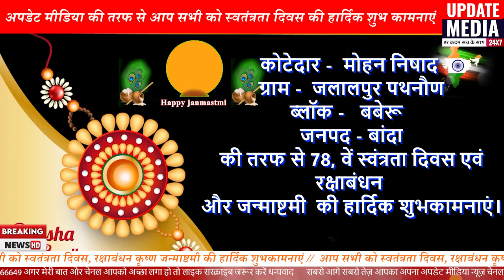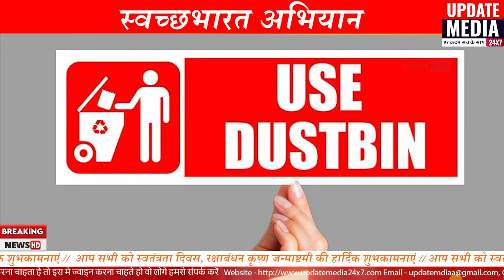कोटेदार || मोहन निषाद|| स्वंत्रतादिवस एवं रक्षाबंधन और जन्माष्टमी की हार्दिक शुभकामनाएं ||7897334699